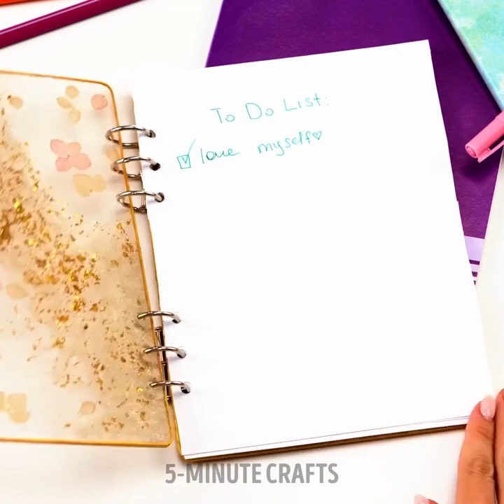Learn How to Create Amazing Art with Polymer Clay And Epoxy Resin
0:02 – Create a flash drive with a donuts shape
0:38 – Carrot looking plug for your phone
1:29 – Decorate your cutting board
2:37 – Note book cover creation
2:59 – Create hair pins for your hair